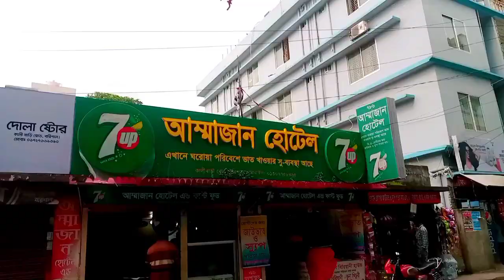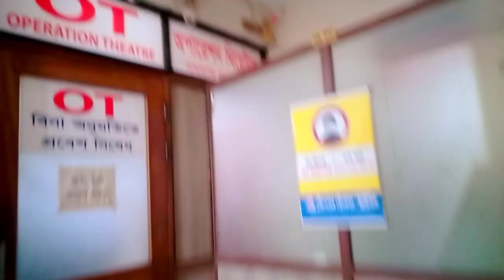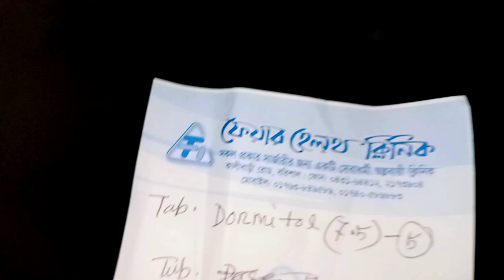মেয়েরা যেখানেই যায় নিজের মনের মাধুরি দিয়ে সবকিছু সাজিয়ে নেয়।। Hospital life. family vlog